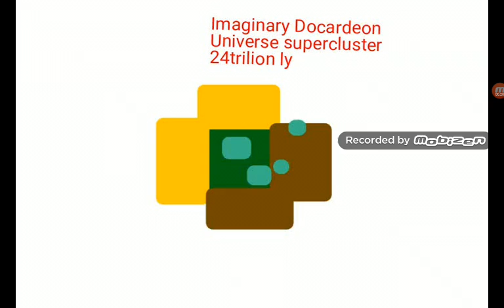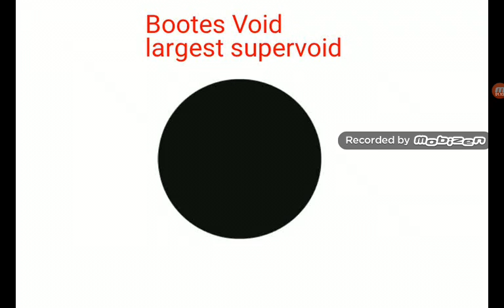Τα μεγεθη πισω από το συμπαν 11